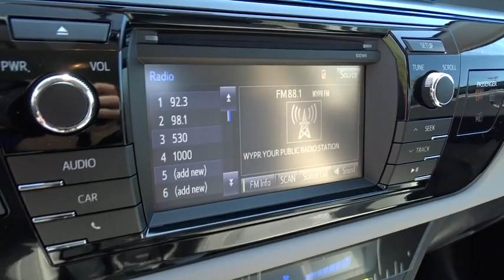2015 Toyota Corolla Baltimore, Arbutus, cantonsville, Carroll County, MD 153575OOOOOOOOO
2015 Toyota Corolla

Russel Toyota
6616 Baltimore National Pike

*Internet price includes current applicable manufacturer rebates and incentives (Maryland). Your additional costs are sales tax, tags and title fees for the state in which the vehicle will be registered, dealer processing fee ($299 Maryland), ($134 Pennsylvania), and freight (Maryland only). Any accessories that either you add or are installed by us are additional. Any offers (etc) must be presented upon arrival and cannot be combined with any other offers (etc). Pricing subject to change. Prior sales excluded. See sales associate for details. Price includes: $750 - TMS Customer Cash - Cannot be combined with other offers - Exp. 09/08BLUETOOTH, MP3 Player, 38 MPG Highway, The Toyota Corolla is a fresh take on the design of a long-time icon. It has been given major stylistic changes inside and out resulting in a car that is edgy, fun, and economical all at once. The new front grille and dramatic headlights show off its attitude, complemented smooth aerodynamic lines all the way back to the stylish new taillights in the rear. With 4 models there is a Corolla for almost every taste. Toyota has given shoppers 2 peppy 1.8L, 4-Cylinder engine alternatives. The version for the L, LE, and S models has Dual Variable Valve Timing with intelligence and 132hp. The engine in the LE Eco has Valvematic technology and 140hp. Depending on the model and trim you select you can get a 6-Speed manual, a 4-speed automatic Transmission with intelligence, or a Continuously Variable Transmission with intelligence and Shift Mode. Fuel efficiencies vary by trim, but the best is the LE Eco CVT with an EPA estimated 30 MPG city and 42 MPG hwy. Passengers up front will be comfortable in adjustable, Whiplash-Injury-Lessening seats. Plus, you will be soothed with Air Conditioning or Automatic climate control, depending on trim level. The base L trim comes nicely equipped with essentials like power windows, locks and outside mirrors, and a steering wheel with audio and Bluetooth hands-free phone controls. In addition, you get Tech Audio with AM FM CD, Auxiliary Jack, USB port, iPod interface, and hands-free calling and music streaming utilizing Bluetooth. The top-level S trims offer enticing features like Paddle Shifters for precision driving, Sport Drive mode, 17-inch alloy wheels, Push Button Start, a Multi-information display, and the amazing Entune Premium Audio System with Navigation and App Suite. *Internet price includes current applicable manufacturer rebates and incentives (Maryland). Your additional costs are sales tax, tags and title fees for the state in which the vehicle will be registered, dealer processing fee ($299 Maryland), ($134 Pennsylvania), and freight (Maryland only). Any accessories that either you add or are installed by us are additional. Any offers (etc) must be presented upon arrival and cannot be combined with any other offers (etc). Pricing subject to change. Prior sales excluded. See sales associate for details.